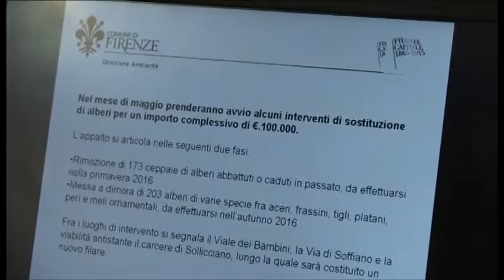2016-04-30 - AL VIA IL PROGETTO DI RIQUALIFICAZIONE PER MANTIGNANO E UGNANO